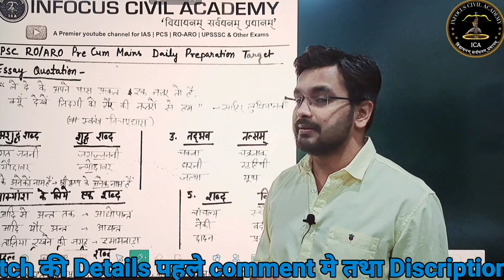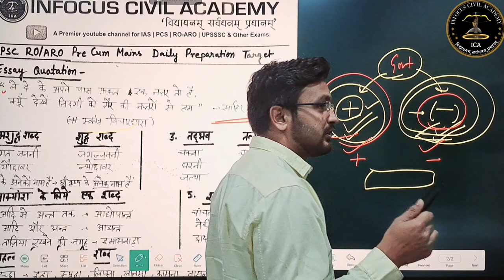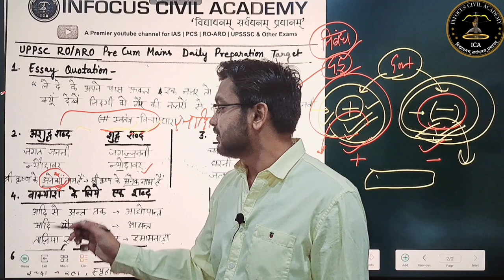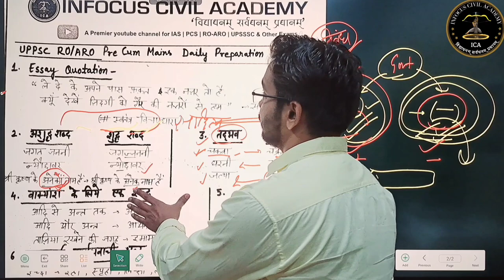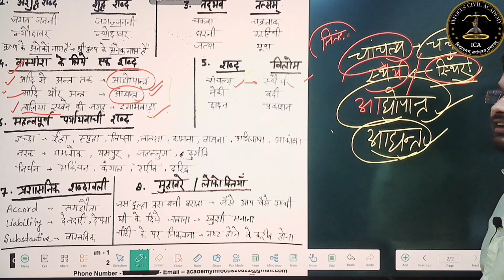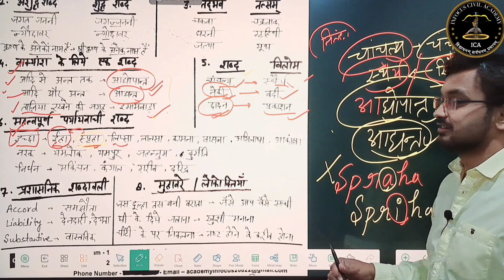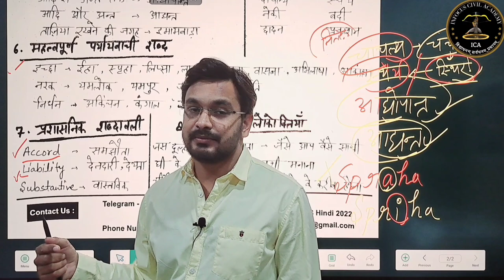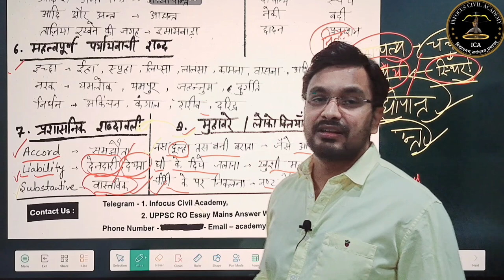समीक्षा अधिकारी 2023||Hindi practice batch|| Demo Class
किसी भी प्रकार की सहायता के लिए 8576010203 पर whatsapp या cl करें
👉Sectional Test series
Hey RO/ARO Test Series 2023 by InFocus Civil Academy.

दोस्तों आज की इस वीडियो मैंने roaro 2023 के लिए hindi practice batch की Demo Class के बारे में बताया है| जिनका अध्ययन करके आप RO/ARO में अधिकतम अंक प्राप्त कर सकते हैं। यह वीडियो आपके परीक्षाओं के लिए उपयोगी एवं महत्वपूर्ण सिद्ध होगी।आप निरन्तर इन कक्षाओं को देखकर अपनी तैयारी को और अधिक बेहतर बना सकते है।Thankyou so much